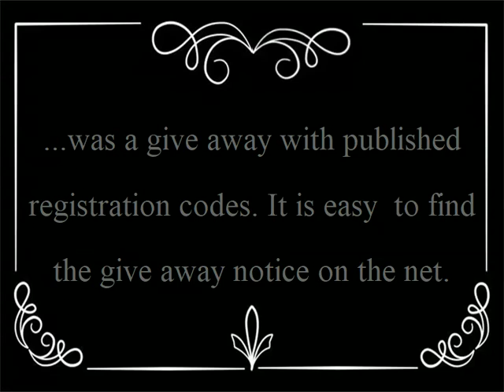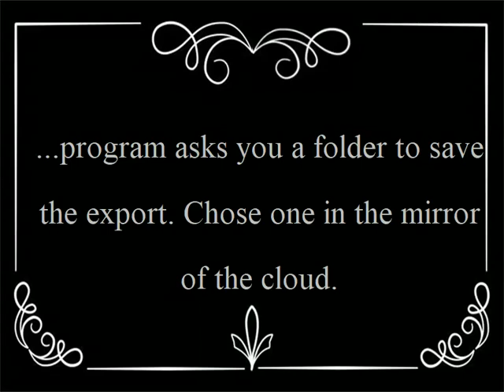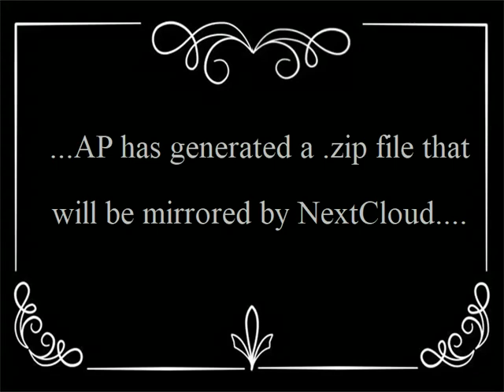Create SCORM Webinars